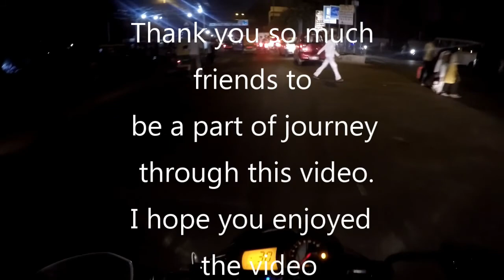EP-2 Tour to Uttrakhand_Surkanda Mandir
Thank you so much friends for love & blessings.

Luv u oll!!